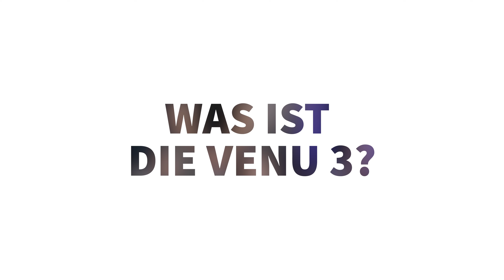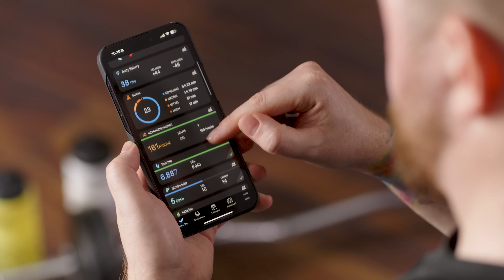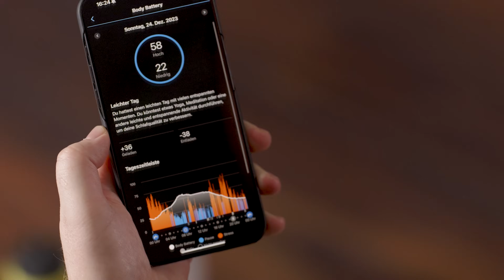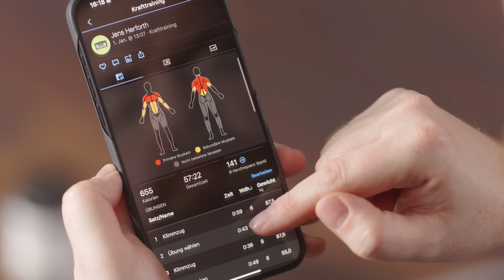Warum Garmin die Apple Watch beim Sport schlägt – Garmin Venu 3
Jens ist auf der Suche nach der perfekten Sport-Smartwatch und hat mehrere Wochen mit der Garmin Venu 3 trainiert.

Kapitel:
00:00 Gibt es die perfekte Sport-Smartwatch?
00:44 Warum Jens die Garmin Venu 3 testet
01:52 Was ist die Venu 3?
02:54 Smartwatch-Funktionen
03:49 Tracking
04:31 Training & Tracking
07:37 Body Battery
10:07 Akkulaufzeit
11:31 Kritik
13:25 Fazit